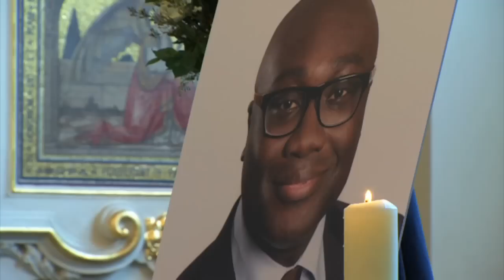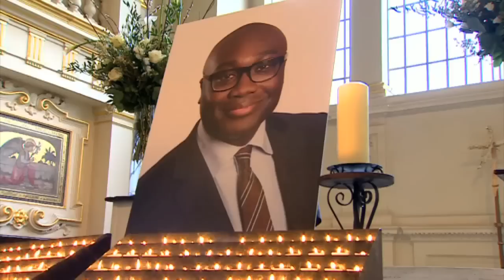Komla Dumor Memorial service, London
BBC on Saturday 1st February 2014, held a memorial service for Komla Dumor who died suddenly last month at his home in London.
The Ghanaian BBC World TV Presenter and its Focus on Africa Programme was 41.
The memorial service took place at the St Martin-in-the-Fields, Trafalgar Square, London, UK. Friends, family and colleagues were present.